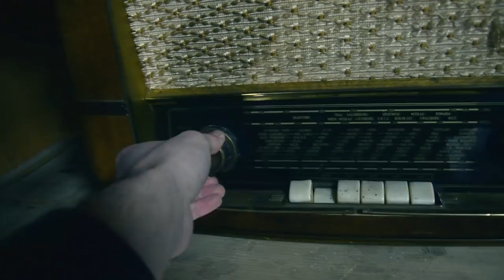Sneg sucks - Vlog 8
V tem vremenu ne hodt v supergah vn, hvala!

TnX♥